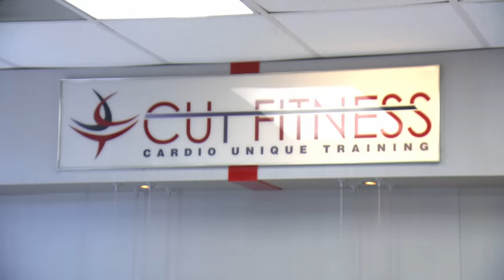Heather Dubrow Is Ready to Step Back Into Acting | RHOC Sneak Peek (S17 E3) | Bravo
As Heather Dubrow opens a new chapter in her life, Tamra Judge prepares to close one. Start watching Episode 3 now. Watch full episodes on Peacock.

About The Real Housewives of Orange County:
After a two-year break, Tamra Judge is back with a new perspective and is ready to repair a few broken friendships. Tamra comes in hot and her reconciliation with Shannon does not go as planned. Tamra is holding everyone accountable, especially her friend Jennifer, but when the narrative doesn’t add up, it leads to some explosive confrontations. Shannon Storms Beador is trying to keep the positive energy around as she looks to mend her fractured friendship and rebuild trust with her former bestie Tamra. Once Tamra and Shannon clear the air, it makes way for the Tres Amigas to reunite as the OG of the OC Vicki Gunvalson joins the fun for tequila and keg stands. With her twins off to college on opposite coasts, Heather Dubrow embraces a new chapter of her life.  Heather is determined to dive back into her acting career and launch a new business venture, but she questions whether she can accomplish it all. With the ladies, Heather lands herself in the middle of Tamra and Shannon’s feud, but when they finally reconcile, she wonders where she fits in between their friendship. Gina Kirschenheiter and Travis join forces in real estate, hoping to be a dynamic duo, but first she has to pass the exam and get her license. She is informed that her style of friendship is not up to Heather’s standards, but as Gina works to prove her loyalty, she feels continually shut down. With her husband Shane working as a full-time lawyer, Emily Simpson fulfills her dreams of being a stay-at-home mom as she supports Annabelle’s modeling aspirations, while continuing to help the wrongly convicted as part of the California Innocence Project. In a turn of events, Emily reconnects with Tamra, as the two develop a close friendship after working through their tumultuous past. Brought into the group through Tamra, new Housewife and yoga studio owner Jennifer Pedranti is a mother of five with children ranging from 5 to 18.  A strong advocate for fostering children and animals, she recently adopted her youngest child Dominic. She is currently navigating her recent split from her husband, Will, who runs her family business, as they share a home. Her friendship with Tamra is put to the test, as she is forced to explain cheating rumors and confront difficult truths. Taylor Armstrong moved to Orange County nearly ten years ago and is brought into the circle after becoming fast friends with Tamra. As Taylor pursues an acting career and is offered her first movie role, she seeks coaching and advice from Heather.

Cast:
Tamra Judge
Shannon Storms Beador
Heather Dubrow
Gina Kirschenheiter
Emily Simpson
Jennifer Pedranti
Taylor Armstrong